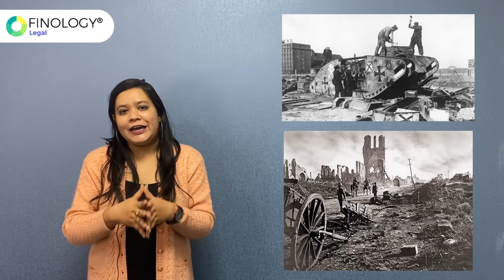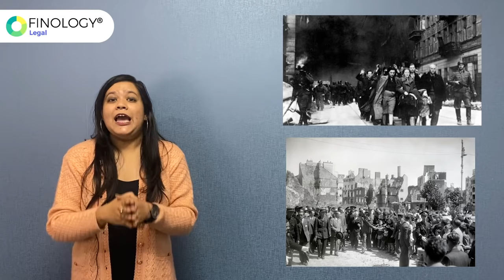Story of World War 2 | Reasons, Impact and Aftermath of WW2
The peace settlement at the end of World War 1 has left the nations unhappy. Instability and economic problems caused by World War 1 urged the demand for Treaty of Versailles of 1919 for maintaining peace in the world. Although, it had been this Treaty, which inspired the World War 2 as well, Nazi Party Leader and Dictator Adolf Hitler played a very crucial role who emerged as a rising power during the time. Conquer of Poland by Adolf Hitler initiated the most destructive war ever, World War 2 against the Allied Powers followed by the “Nazi Holocaust”.

In this video, we have discussed the entire story of World War 2 in a simplified manner. This war led to deaths of millions of civilians and Jewish people making it the most terrible and destructive global war ever.

We hope you find this video useful in your various competitive exam preparation! Wishing you ALL THE BEST!